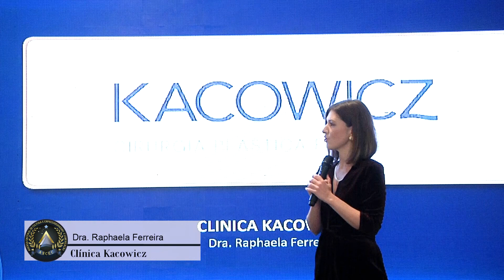Dra Raphaela Ferreira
Raphaela Ferreira é uma nutricionista formada pela Universidade Anhembi Morumbi. Além disso, está atualmente cursando pós-graduação em Gestão Hospitalar pelo Albert Einstein. Com uma experiência de 8 anos ao lado do Dr. Ricardo Kacowicz, colaborou no desenvolvimento de protocolos de pós-operatório. Atualmente, exerce a função de Gestora de Saúde na Clínica Kacowicz.